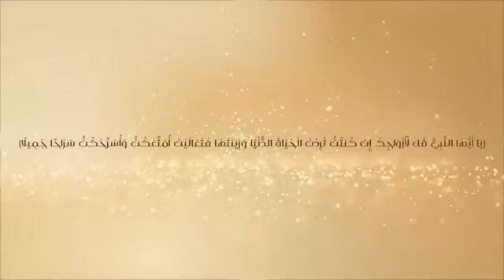لا قلبَ يشبههنَّ، إن نطق الطهرُ فهُنّ...أمهاتُ المؤمنين 🌸ل عام وهُنّ لنا قدوة...❤!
صل الله عليك ياحبيبي يارسول الله